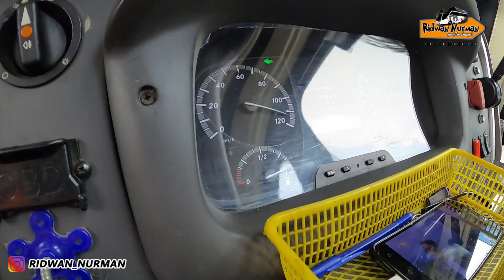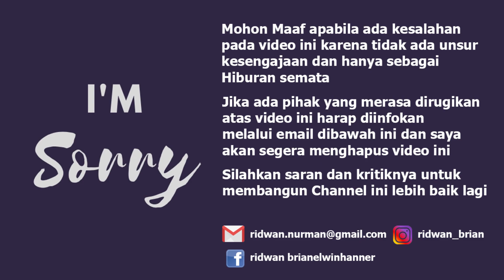WAWANCARA EKSKLUSIF : SOSOK DRIVER LEGEND YANG AKTIF 40 TAHUN KEMUDI PO TRANSPORT, SIAPA DIA?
halobusmania... siapa yang tidak tahu PO Transport, bus asli ranah minang ini memiliki sosok driver legend yang sudah kerang lebih 40 tahun mengabdi mengemudikan bus Po Transport. beliau memiliki nama panggilan Ajo kanon. hehehe... pria berusia 63 tahun ini telah puluhan tahun bekerja sebagai driver di perusahaan asal pariaman sumatra barat ini. wahhh saya berbincang seru loh dengan beliau. kira2 sperti apa perbincangan saya kali ini dengan beliau? yukkk cek videonya.